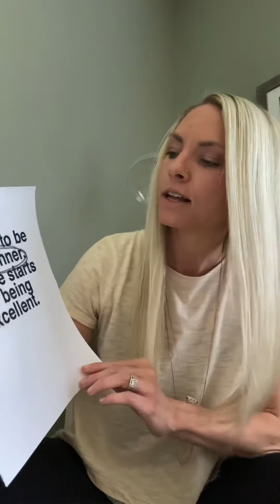Allow Yourself To Be A Beginner- Motivation Monday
“Allow yourself to be a beginner. No one starts off being excellent” with experience, time and effort we work our way towards excellence.